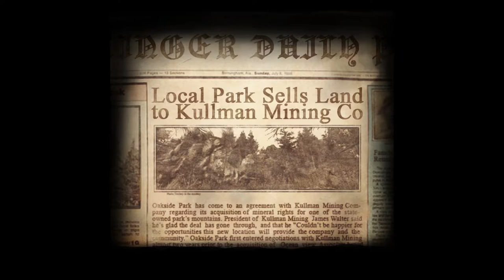Slender The Arrival #3 GONI MNIE!!!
Opis gry na podstawie serwisu gry-online.pl:
Slender: The Arrival to gra należaca do gatunku survival-horror, będąca komercyjną kontynuacją darmowego przeboju Slender: The Eight Pages. Projekt opracował twórca oryginału, czyli Mark Hadley oraz zespół Blue Isle Studios.

Gra jest pierwszoosobowym horrorem, w którym naszym zadaniem jest poznanie mrocznej historii oraz ucieczka przed niebezpieczeństwem. Rozgrywka polega głównie na poszukiwaniu rozrzuconych po okolicy przedmiotów, takich jak strony manuskryptu opisujące tytułowe stworzenie oraz wchodzeniu w interakcje z przedmiotami, na przykład generatorami napięcia. Zagrożeniem przed jakim uciekamy jest Slender Man. Dziwaczny stwór, którego legenda narodziła się w internecie w połowie lat 2000.

Ścigające nas monstrum nie zamierza dopuścić do odkrycia jego sekretów, tak więc podczas poszukiwań cały czas śledzi on gracza i powoli skraca dystans do swojej ofiary. Tym, co czyni Slender: The Arrival wyjątkowym jest fakt, że bohater nie dysponuje żadną bronią, a jego ekwipunek ogranicza się do prostej latarki. Co gorsza samo spojrzenie na goniącą go poczwarę może przyprawić o utratę zmysłów. Aby przeżyć konieczne jest zatem unikanie kontaktu z potworem.

W porównaniu z darmowym pierwowzorem Slender: The Arrival oferuje więcej poziomów, lepszą grafikę, dodatkowego wroga czyhającego na gracza oraz rozbudowany wątek fabularny. Przede wszystkim jednak, jest jeszcze bardziej przerażający.

Wymagania sprzętowe:
Quad Core i5 2.3 GHz, 3 GB RAM, karta grafiki 1 GB (GeForce 260 lub lepsza), 2 GB HDD, Windows XP/Vista/7, łącze internetowe